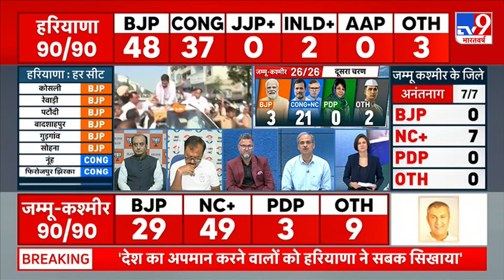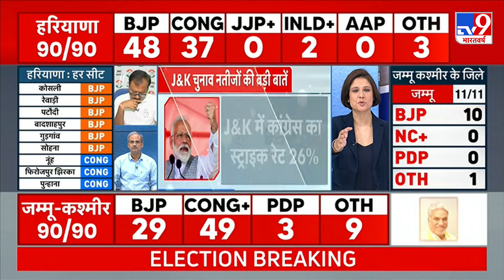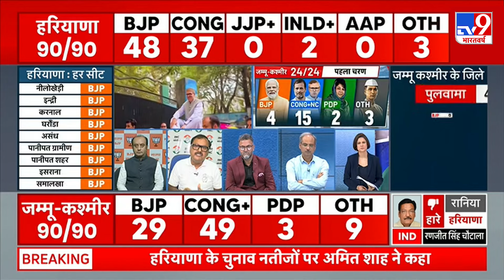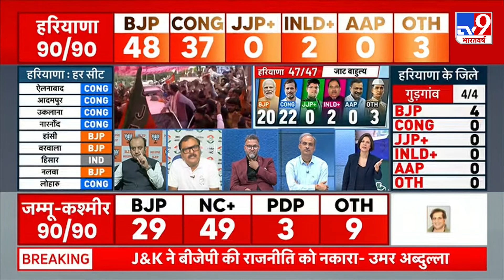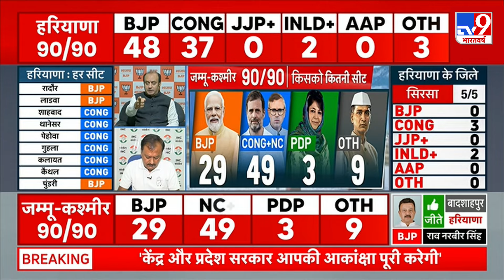Adi: जिसने हमको छोड़ा वो खत्म हो गया-सुधांशु त्रिवेदी | J&K Election Result | Sudhanshu Trivedi